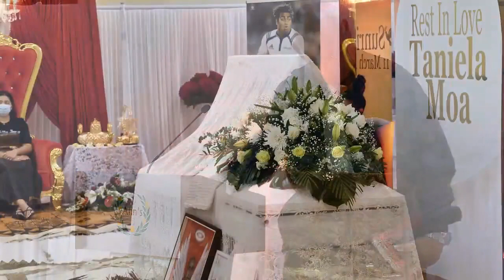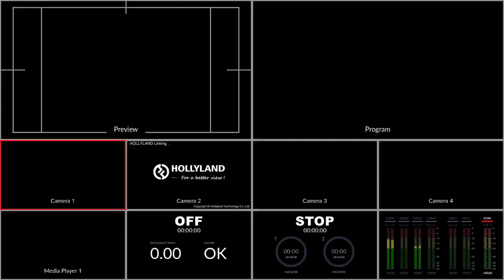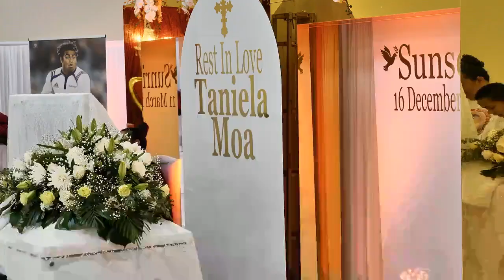FAKAFAMILI PONGIPONGI O TANIELA MOA I HE ANNS FUNERAL HOME WIRI 22 TISEMA 2021 AUCK NZ Mapa Media